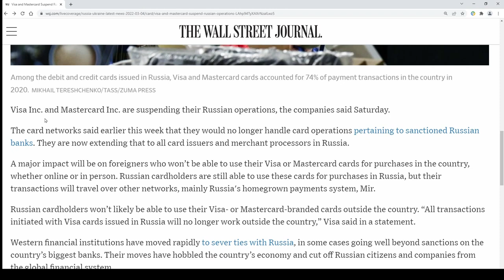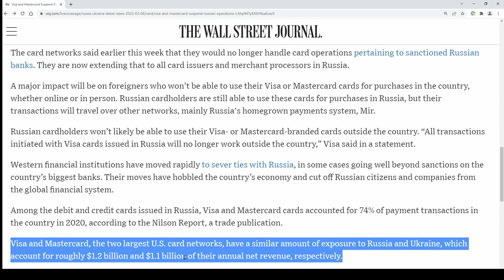Russian economy heading for collapse as Visa and Mastercard sanction impact on Russia over Ukraine